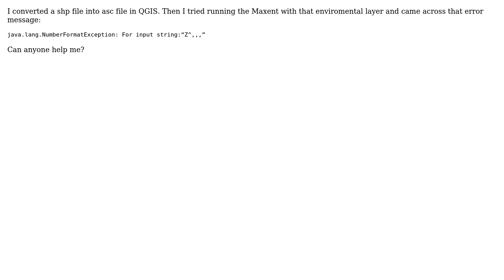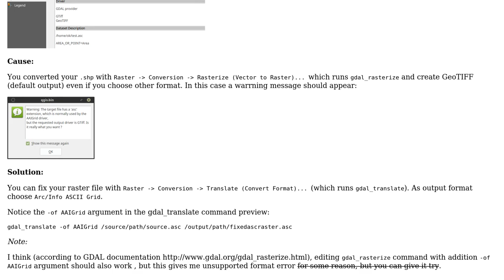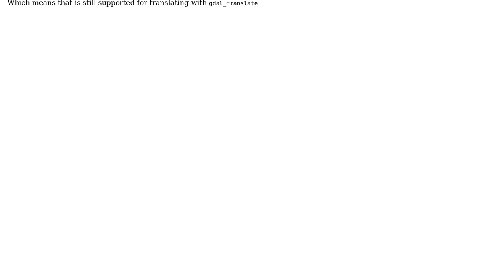GIS: Maxent error 'java.lang.NumberFormatException: For input string:"Z^,,,"'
With thanks & praise to God, and with thanks to the many people who have made this project possible! | Content (except music & images) licensed under CC BY-SA | Music | Images & others | With thanks to user Oto Kalab user Idoia and the Stack Exchange Network Trademarks are property of their respective owners. You are responsible for your own actions.